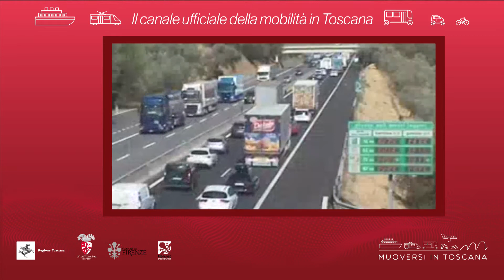Muoversi in Toscana - Edizione delle 10 del 20 luglio 2021